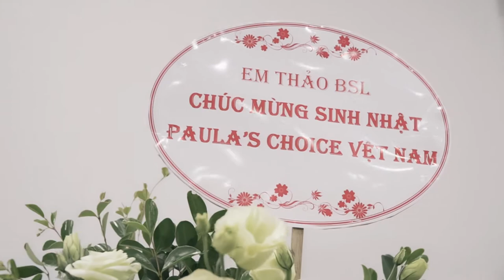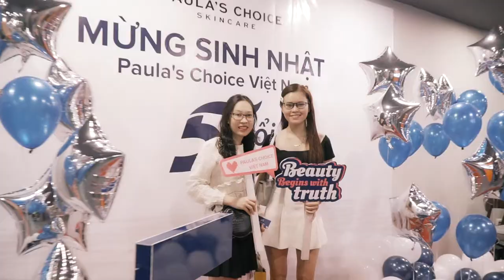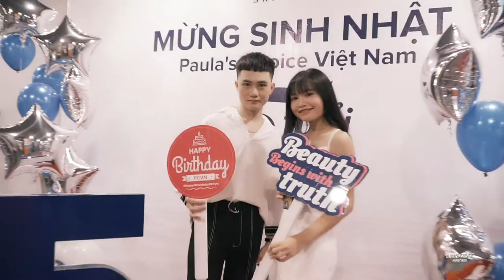Sinh nhật Paula's Choice 5 năm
Paula’s Choice Skincare là thương hiệu Dược mỹ phẩm được xây dựng dựa trên những phản hồi tích cực của khách hàng và những kiến thức chăm sóc da khoa học, điều đó đã giúp duy trì những giá trị cốt lõi trong sản phẩm cũng như sự phát triển của chúng tôi. Chúng tôi hiểu rằng sự cần thiết của việc chăm sóc da và chúng tôi sẽ giữ được lời hứa của mình. Bạn sẽ hoàn toàn cảm thấy yên tâm khi sử dụng và mua chúng.

Paula’s Choice được ra mắt vào năm 1995 do Paula Begoun là người sáng lập. Sau tất cả những lời khích lệ, động viên từ bạn bè, người thân và sau khi vượt qua sự thiếu tự tin của bản thân, Paula Begoun chợt nhận ra rằng: “Tôi thực sự có thể xóa bỏ những chữ NHƯNG trong thế giới mỹ phẩm và thế giới đó sẽ đầy ắp các thành phần được nghiên cứu có lợi cho làn da”. Ý tưởng về Paula’s Choice Skincare được sinh ra từ đó, những sản phẩm đầu tiên ra mắt gần hai năm sau.

“Tôi thù ghét ngành công nghiệp mỹ phẩm và tôi chỉ thích sản phẩm của riêng mình. Đối với tôi, chẳng gì có thể đi xa hơn sự thật. Tôi đã, đang và luôn luôn ngưỡng mộ những gì mà một sản phẩm chăm sóc da tốt nhất có thể làm được, bất kể chúng có nguồn gốc từ đâu. Song hành cùng chúng tôi, có lẽ bạn sẽ tìm được niềm vui trên hành trình làm đẹp. Đây là một hành trình đầy ý nghĩa và nó vẫn đang tiếp tục được duy trì!” – Paula Begoun